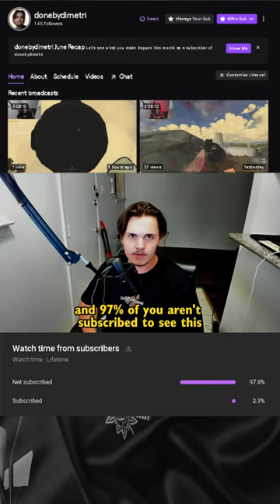Unleashing the Insane Power of Battlebit Remastered!